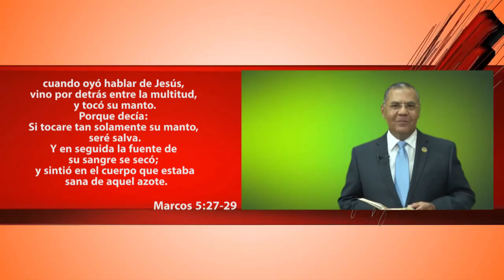Un llamado de Dios para su vida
Templo Cristiano